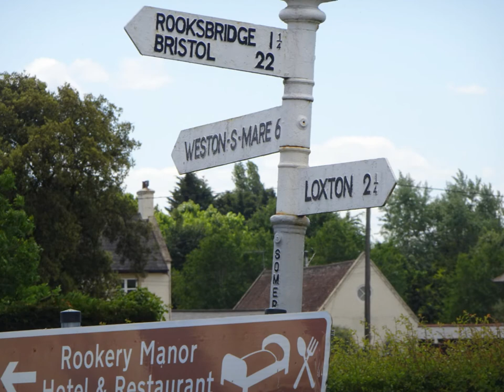A Somerset Cycle, Part II, 'Passing Thru Shiplate' by Sheila, May 15th 2020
I leave Bleadon and head for the hamlet of Shiplate with its fish ponds and cider apple orchards In the future I do intend to anchor the camera onto the handlebars because my present Sony although small is also quite heavy and bulky when trying to hold it and at the same time steer the bike and use the brakes but at times it does need to be free to enable me to zoom in on features and capture scenes...….I will endeavour to manage this aspect of using the camera and cycling---Anyway Part III to arrive soon.